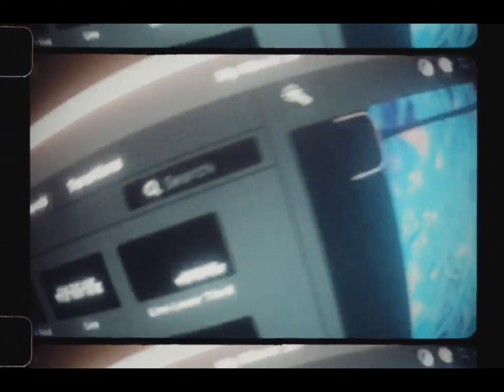Santana Fox - MYSTIQUE (Official Video)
Directed & Edited By Santana Fox
Prod By. VERSUS

*Social Media*